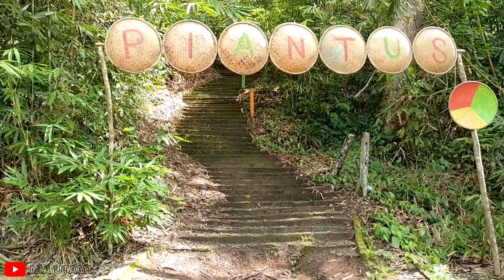Pemandangan Bukit Piantus | Peson Kalbar Bukit Piantus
Pemandangan Bukit Piantus.